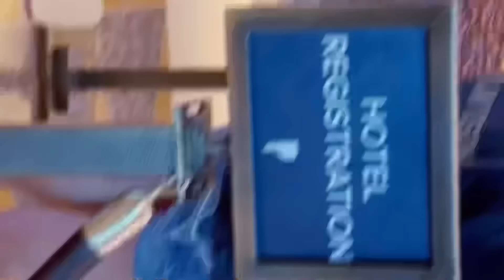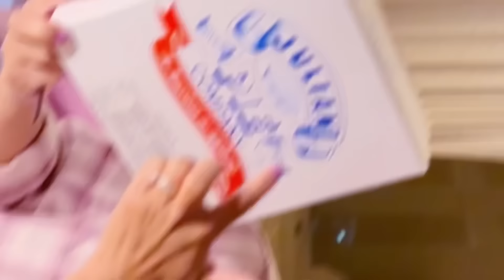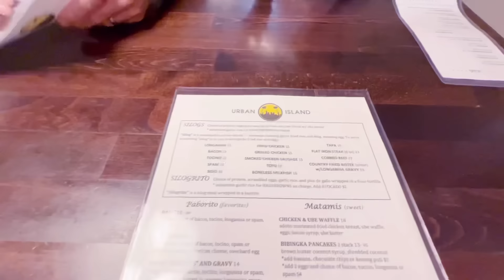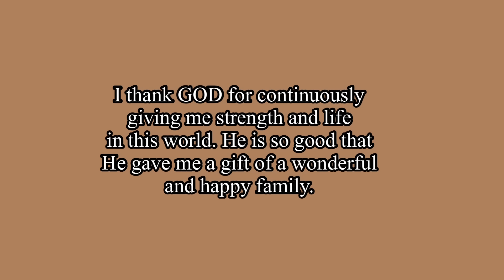MY SIMPLE YET MEMORABLE BIRTHDAY CELEBRATION | NIKKINATTIEMOM